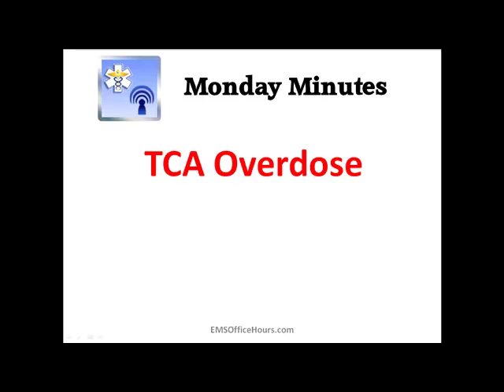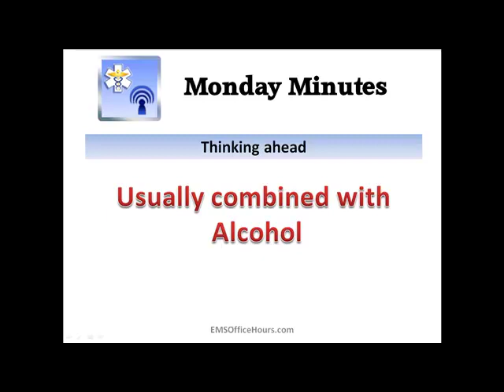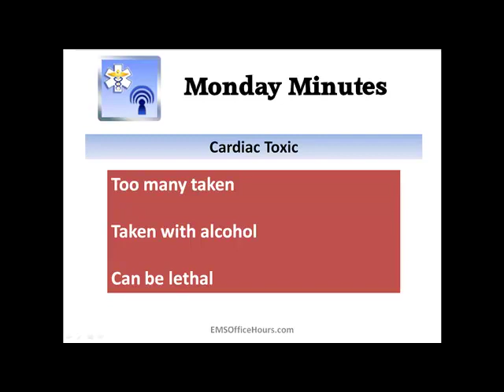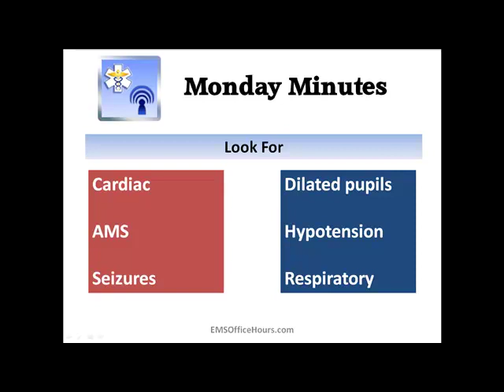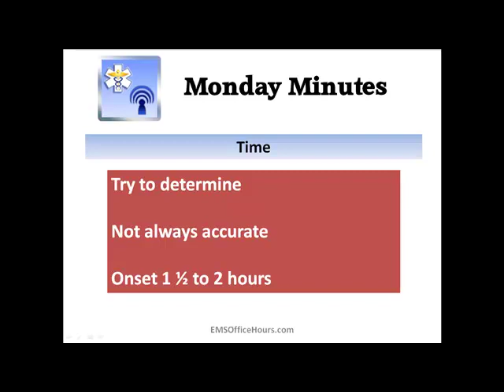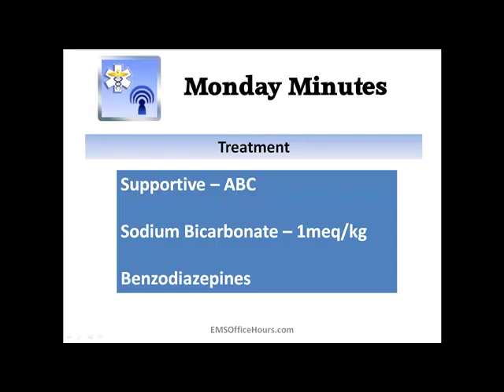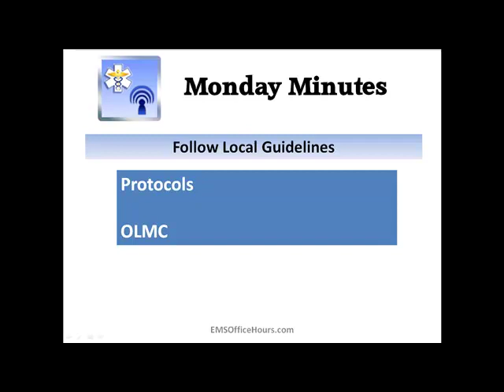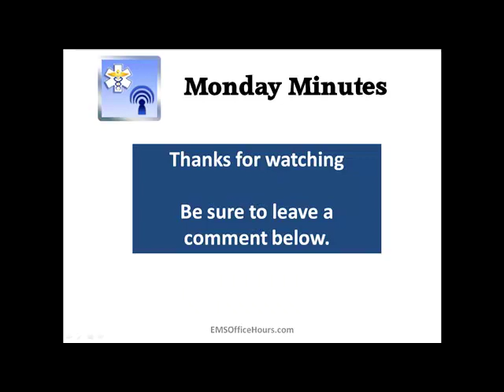EMS Patient Care | TCA Overdose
TCA drugs are usually harmless and work as they should for many patients. But what about when a patient overdoses on this drug? Whether accidentally or intentionally, the outcome is the same.

This episode I discuss some common signs and symptoms to look out for and stress the importance of treating an overdose of this type seriously.